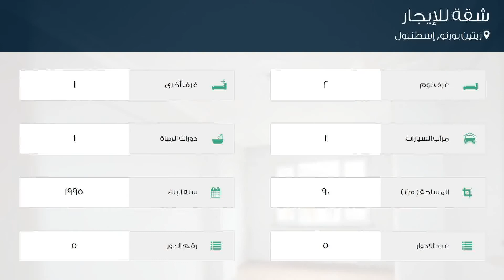شقة للإيجار في شارع هوكا أحمت يسيفي كاديسي, زيتين بورنو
تفاصيل العرض:-

رقم: 4799409

ميزات:-

2 الغرف, 1 غرف أخرى, 1 عدد دورات المياه, 1 سعة مرآب السيارات, 5 عدد الأدوار, 5 رقم الدور, 1995 سنة البناء, انترنت, غاز, مطبخ مجهز, مطل على المدينة, سكني, صالة